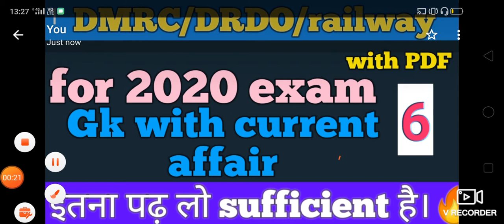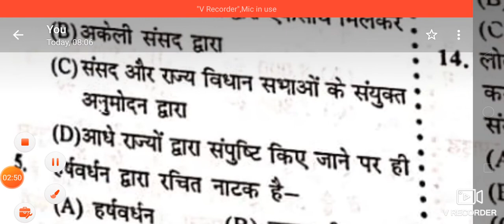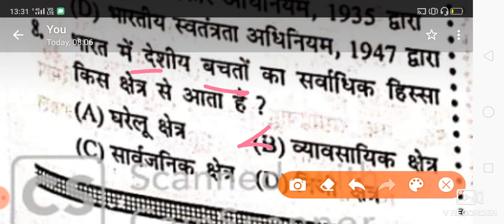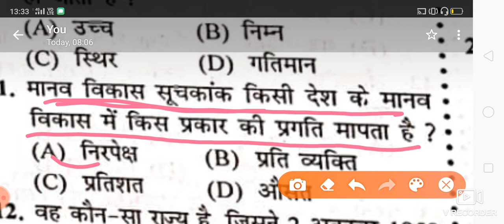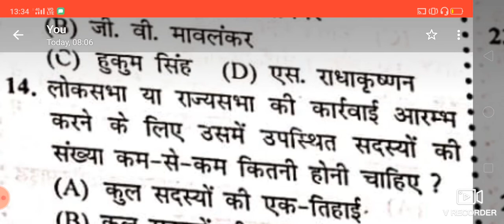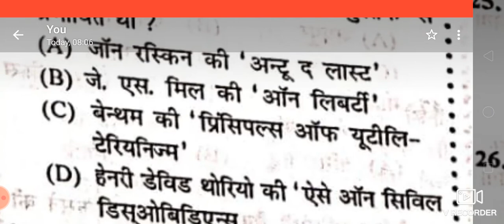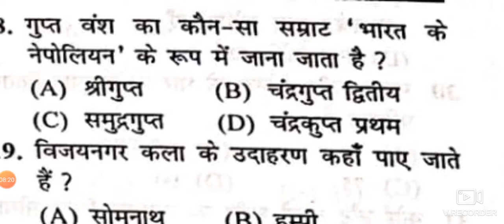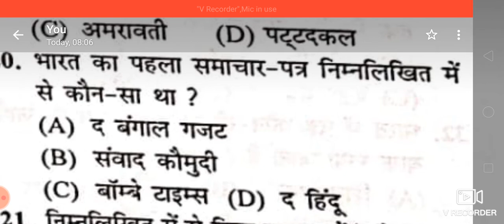DRDO/Railway/DMRC exam 2020 class 6 GK with current affair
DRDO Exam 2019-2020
इस बार आर या पार
All guidelines with discussion group

metro exam discussion :- DMRC JE / LMRC JE
only for Metro related technical exam discussion